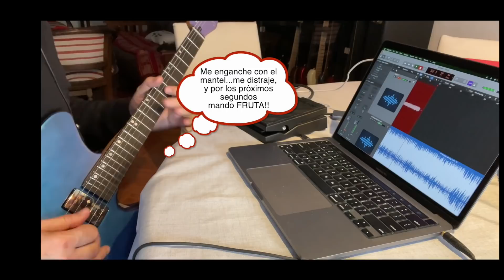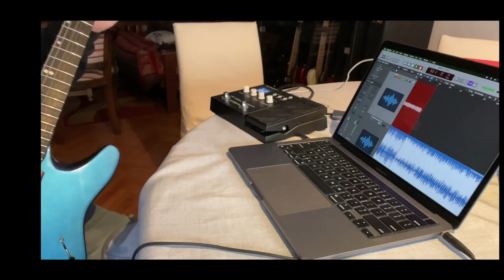Probando la NUX MG-300: Primer encuentro breve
Comenzamos a conocer la NUX MG-300. Pronto, un videotest completo.